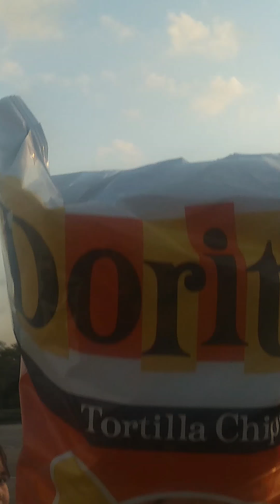It's Almost Time for My Fundraiser!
Until President's Day, I am going to be gathering money for the charity I support - the Arnold Palmer Children's Hospital!  Please help!

Wanna send Stephen something?  Awesome!

Stephen Platinum
1746 East Silver Star Road #162

My website is up and running!

Or just support the man directly out of the kindness of your blackened heart

And of course you should go to Georgia Wrestling History